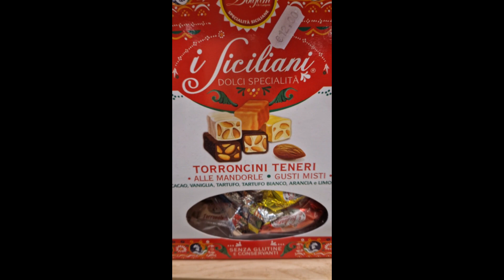In viaggio verso Sofia 🇧🇬travel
Created by @Unabulgaraapalermo Il mio viaggio verso Sofia, la capitale della Bulgaria 🇧🇬🌷❤️